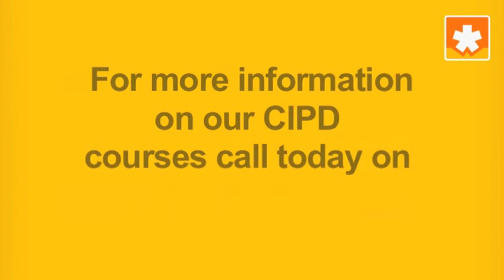CIPD Certificate in HR Practice from International Workplace: testimonials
The Certificate in HR Practice (CHRP) - Level 3 provides a firm foundation in all the areas of personnel and is a natural study route towards undertaking the CIPD's new Advanced Level qualifications. It will help you develop practical, relevant skills and above all, will give you the confidence to be more effective at work.

This short film, including testimonials from past students,  explains why the course is so valuable and why you should study with Workplace Law.

Workplace Law has been running the popular Certificate in HR Practice (CHRP) course since its introduction in early 2010. With a commitment to excellence for CIPD courses, Workplace Law applies all of the passion and experience developed running the certificate level courses for several years into the new format.

The new course structure is more easily accessible to students and represents the core competencies needed to operate at a particular level in HR practice.